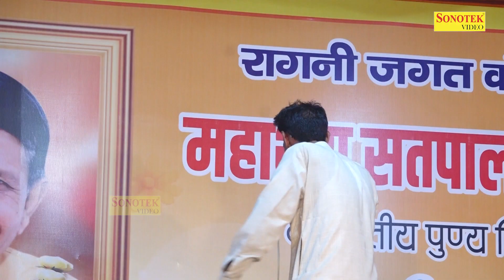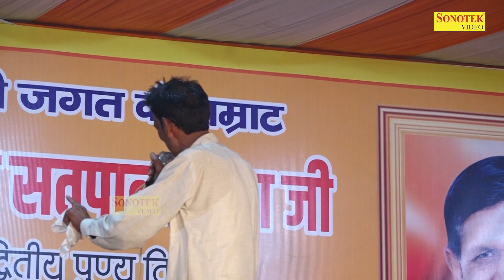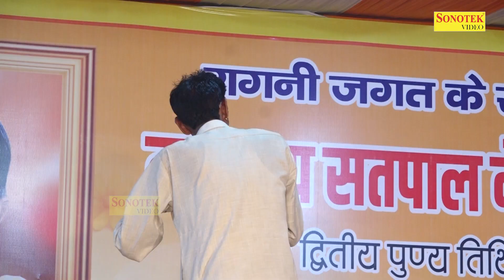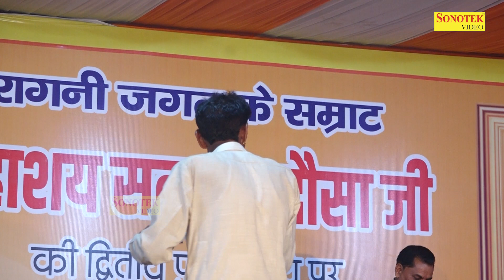धार दे धनुष चिता में ठाके काया के बल कोना _Satpal dosa Ji Sradhanjali I Dosa Ragni I Dehati Sonotek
Tital :- मैं निर्भाग जना कोख से सुन दुखो के नाले माँ
Singer :-
Album :- Dosa Ragni Competition